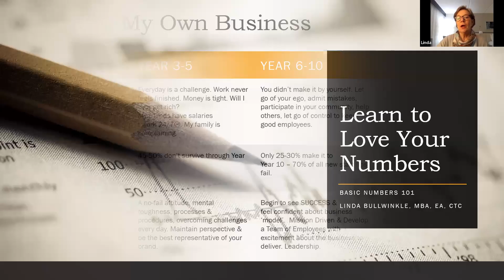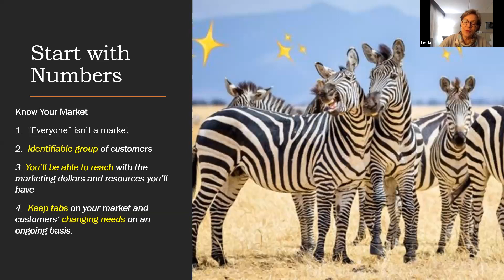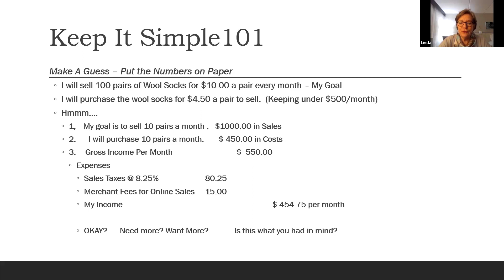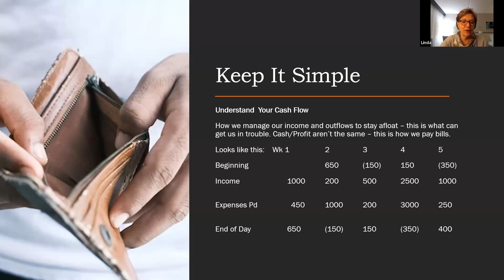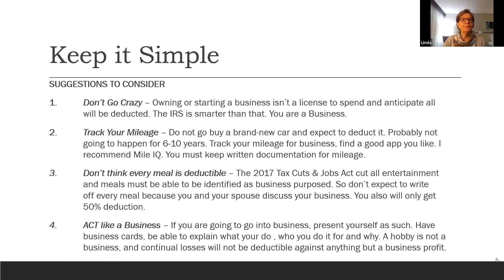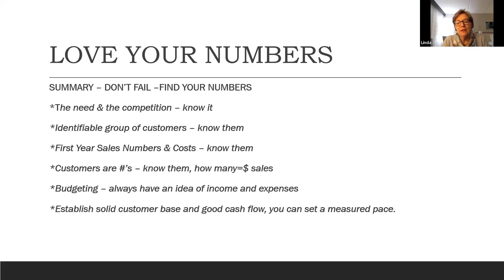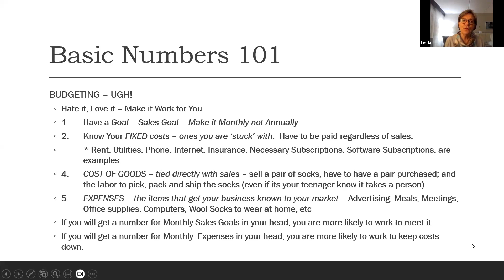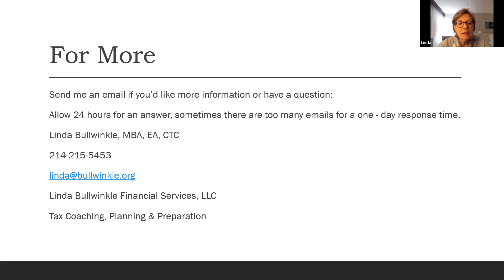Small Business Training Course: Learning to Love Your Numbers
Join us for session #4, Learning to Love Your Numbers, with Linda Bullwinkle, EA, MBA, Linda Bullwinkle Financial Services LLC.

In this workshop, you will Learn How to Love Your Numbers and see it's Easy and Necessary for Good Business.

You will walk away with a simple Excel Outline to use as a starting place. Don't fear the numbers. It is important to know your business finances.

Speaker Bio

Linda Bullwinkle, EA, MBA has been working with small business start-ups for 20 years, after earning her MBA in 2003. She earned her Series 7 and 66 in 2008 and her Enrolled Agent License in 2017. These credentials have built on her 15 years in corporate executive positions in new product and new business development. Ms. Bullwinkle sold her tax practice in 2022 and is currently establishing a small "boutique" tax works and small business support business.